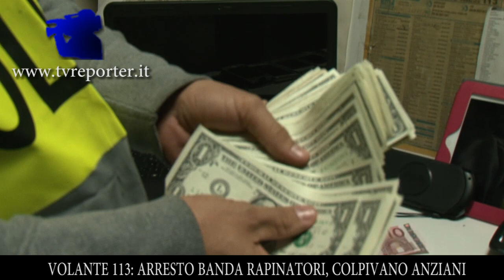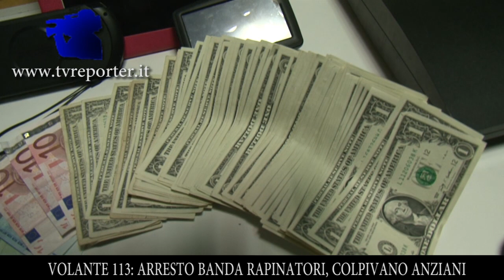VOLANTE 113: ARRESTO RAPINATORI, COLPIVANO ANZIANI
Riprese di Marco Petruzzelli
Roma: ore 13:30 2 agenti liberi dal servizio hanno notato in zona prenestina una macchina sospetta con due persone a bordo di origine iraniana. I due stavano per colpire l'ennesima truffa ai danni di una persona anziana, alla vista degli agenti si sono dati alla fuga e dopo un lungo inseguimento sono stati fermati ed arrestati. Diverse le rapine e furti che avevano già fatto, le loro vittime prescelte erano sempre persone molto anziane.